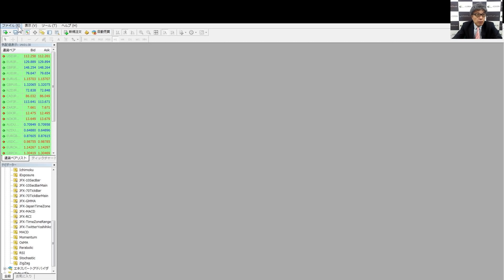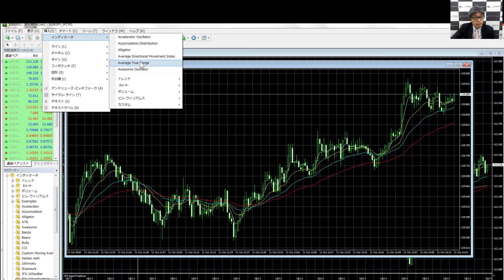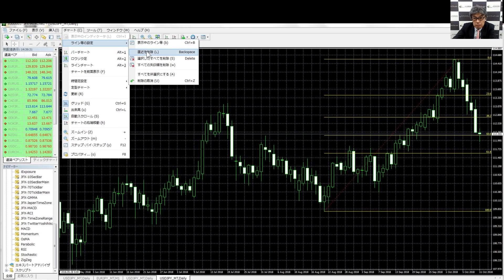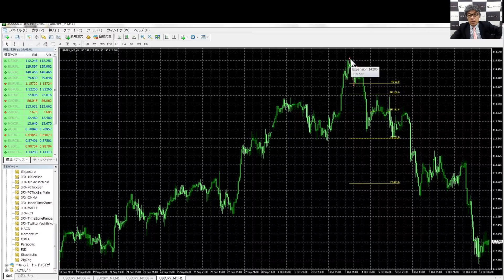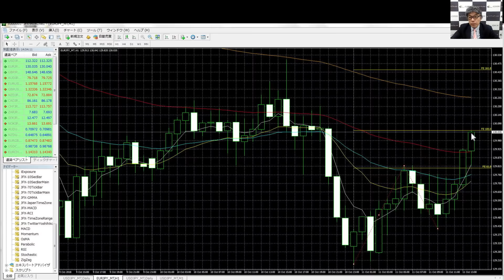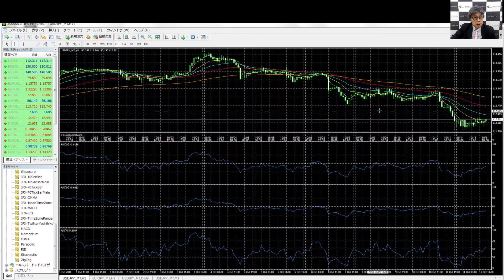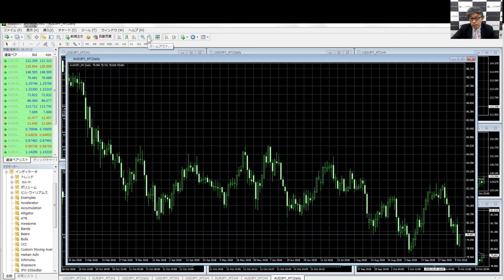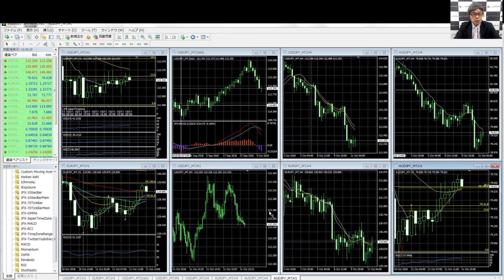YEN蔵流トレードテクニック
YEN蔵流トレードテクニックでは、MT4に移動平均・RSI・MACD・フィボナッチエクスパンションを表示させ、
主にデイトレード～スイングトレードにおける売買ポイントの見つけ方を詳しくご解説いただきました。

主な解説ポイントは３つです。
・各テクニカル（インジゲータ）の表示方法
・より精度の高いテクニカル分析の方法
・フィボナッチを活用したトレード分析

FX初心者の方、テクニカル分析がうまくいってない方は必見です。
是非繰り返しご覧いただき、トレードに活用してください。